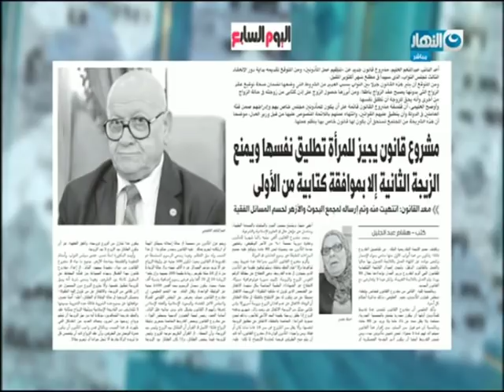أخر النهار - مشروع قانون يجيز للمرأة تطليق نفسها وموافقتها على زواج الرجل من أخرى!